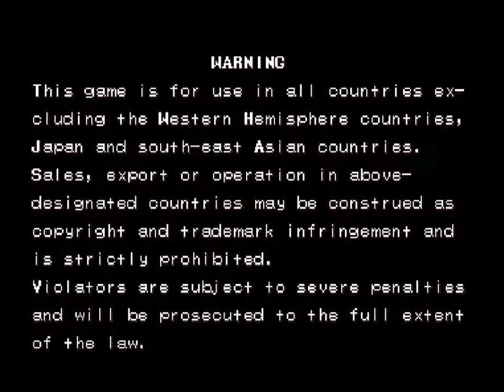CPS1 Pang! 3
Moving on up from JAMMA to Capcom's CPS1 board! Mitchell went with "Donkey Kong Country" style pre-rendered 2D sprites for this one that I didn't like at first (you know me, sprite art FTW) but they eventually grew on me. All new weapons, four different characters each with their own permanent power up and a vast painting selection to collect made this one not only fun but educational. Enjoy!